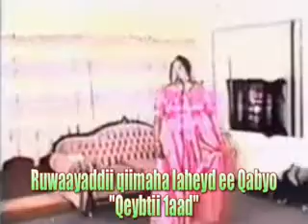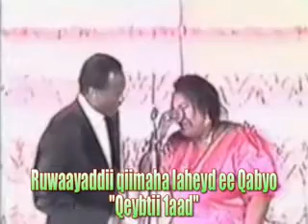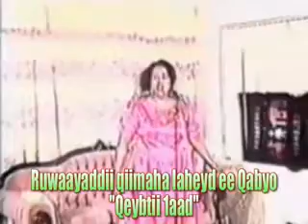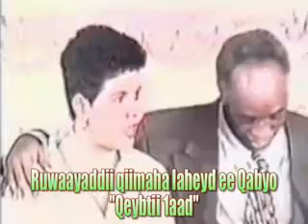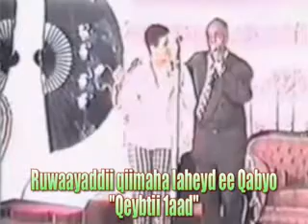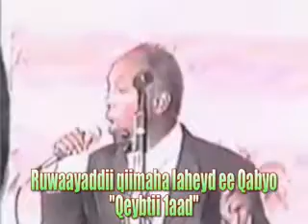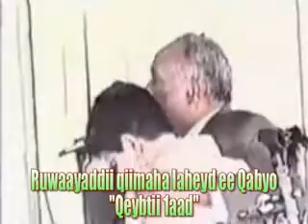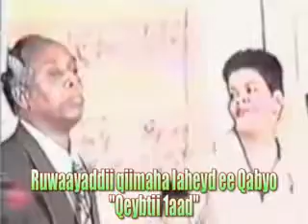Qabyo 1. 8.flv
RIWAAYADII QABYO1